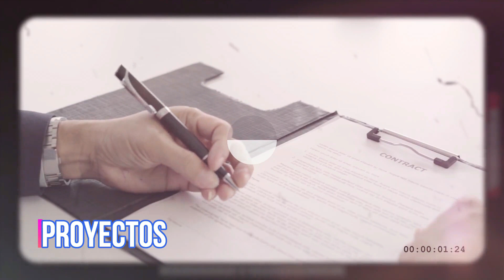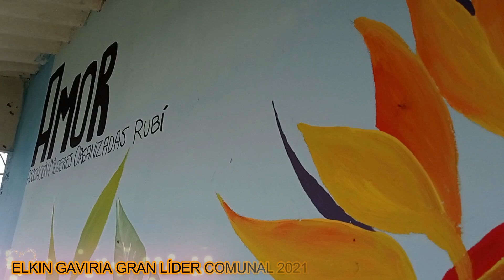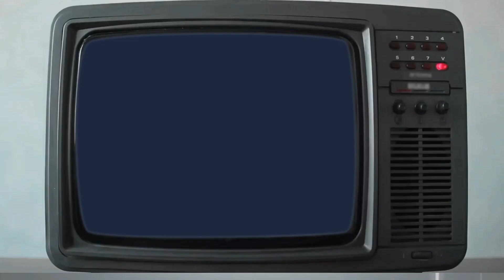𝕄𝕒𝕘𝕒𝕫𝕚𝕟𝕖 𝕚𝕟𝕗𝕠𝕣𝕞𝕒𝕥𝕚𝕧𝕠 𝕒𝕝 𝕕í𝕒 𝕔𝕠𝕟 𝕝𝕒 𝕒𝕝𝕔𝕒𝕝𝕕í𝕒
Yolombó Unidos al Progreso Comunitario.
Aquí te contamos la información más importante de la semana.
26 de septiembre de 2021